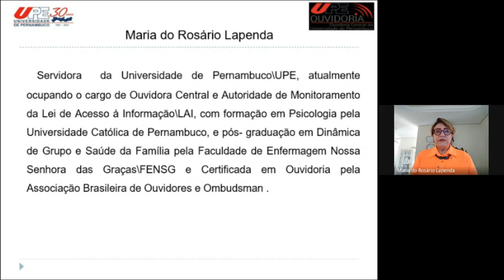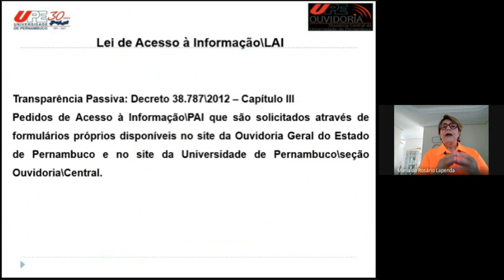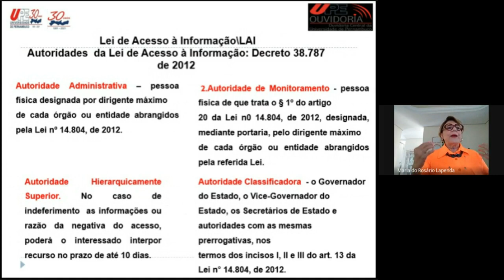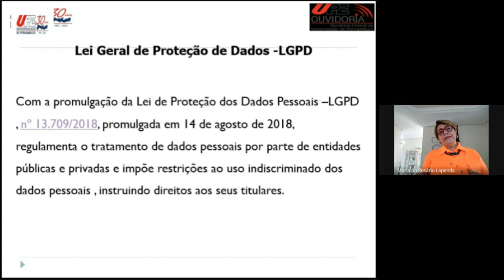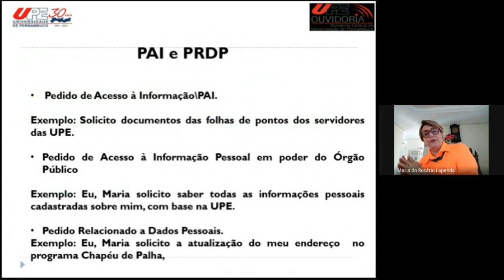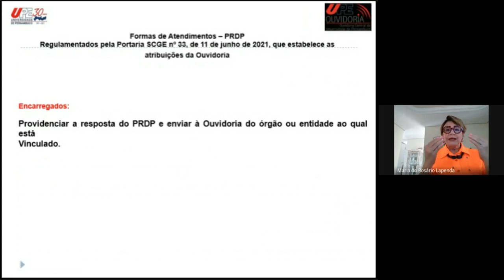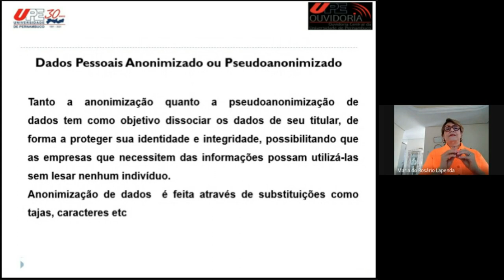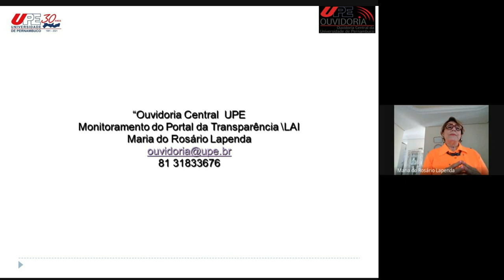O papel das Ouvidorias na implementação da Lei Geral de Proteção de Dados/LGPD.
A Faz  de um Projeto de planejamento estratégico da Ouvidoria Geral do Estado de Pernambuco /OGE, juntos as Ouvidorias dos órgãos públicos para melhor divulgação e conhecimento das instituições governamentais e a sociedade.
Profa. Maria Do Rosário Lapenda